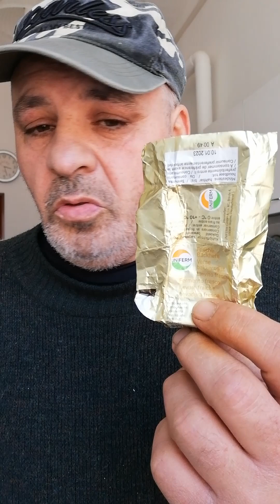FONTE VITAMINE B GRUPPO LIEVITO